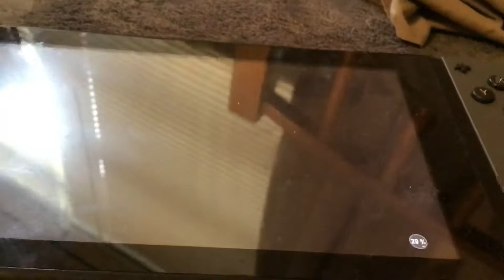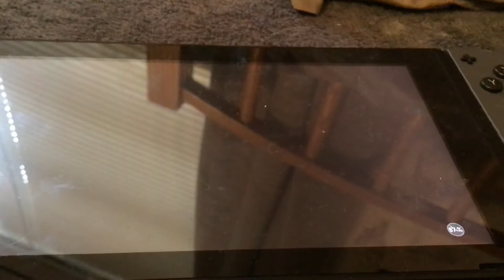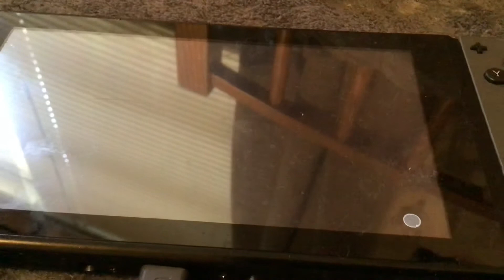My team series Episode 3